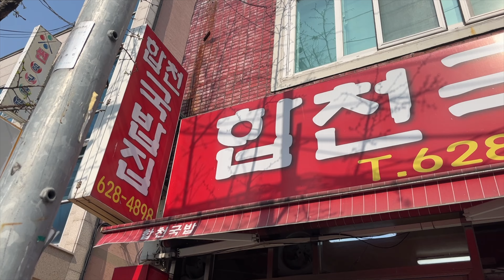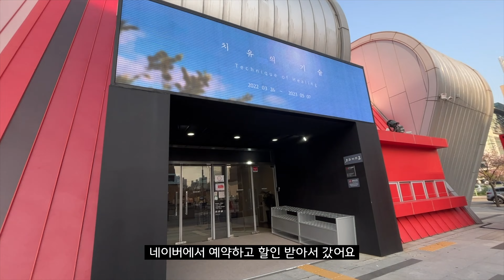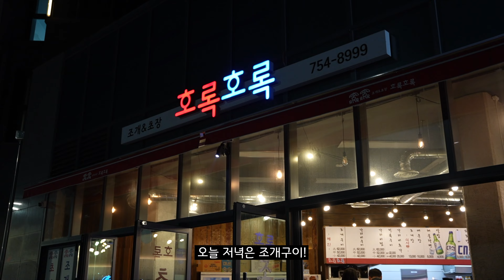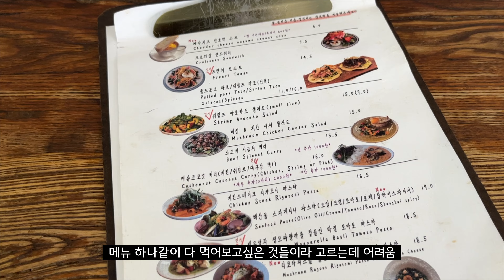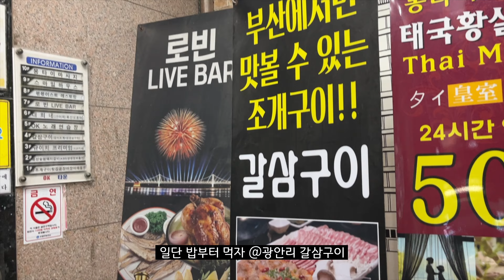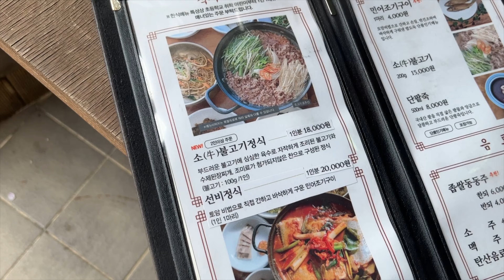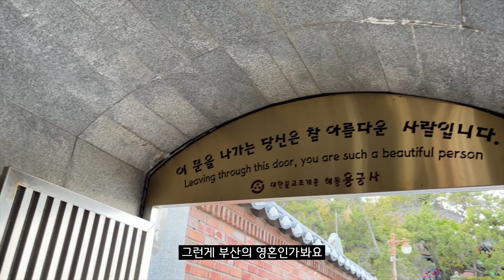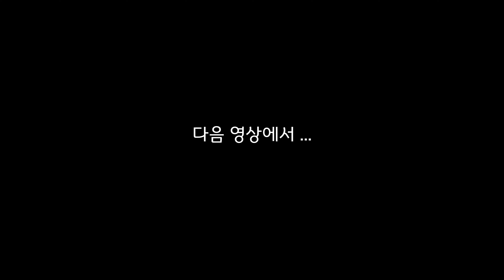찐 ENFP와 함께한 핫한 부산 여행 코스 추천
핫플레이스 사랑해주시는 언니 덕분에 좋은 곳 많이 가보았습니다 : )